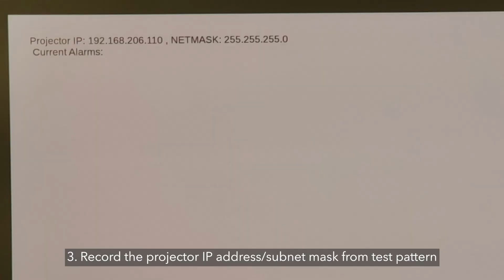Christie RemoteUI is as easy as 1, 2, 3, 4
Find out how to easily identify your projector IP address and subnet mask with RemoteUI, available on Christie® CineLife+ projectors.